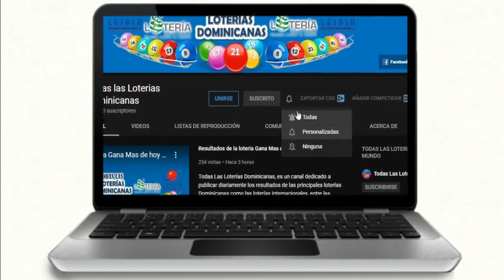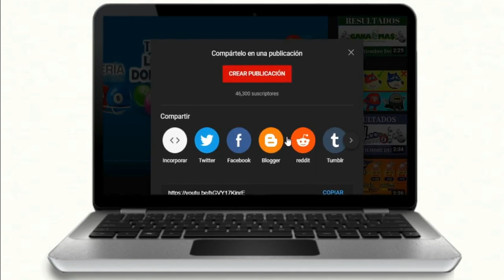Loteria New York Tarde resultados de hoy 02 de Febrero del 2020